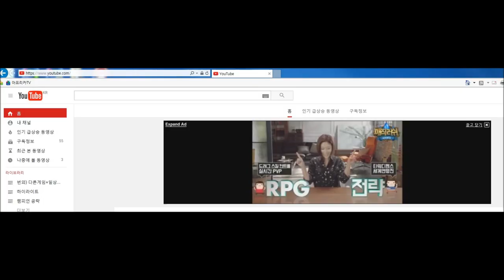재넌 ●롤 랭크는 99%팀운과 1%실력게임인 이유